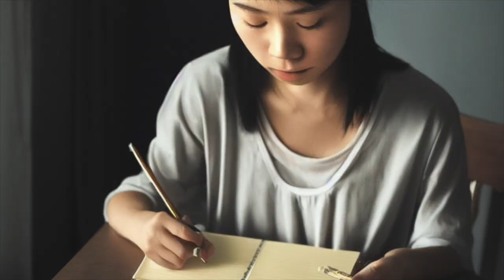Beauty, Fashion & Art: Weekly lady Vol. 2 | Royalty free music | AI generated art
AI: midjourney